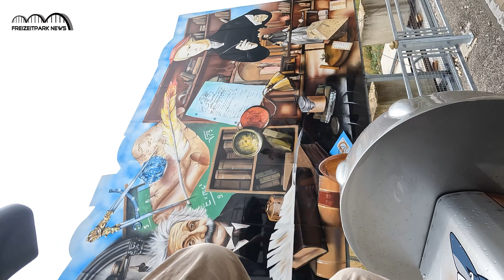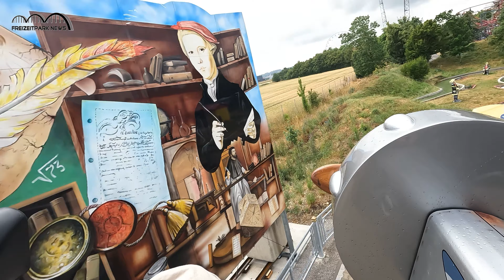Skyline Park Looping Alois Neuheit 2023 Karussell mit Überschlägen auf Wunsch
Eine Fahrspaßneuheit 2023 für actionfreudige große und kleine Piloten: der „Looping Alois“ – ein echter Adrenalin-Garant für alle wagemutigen Überkopf-Piloten. Denn wer hat nicht schon einmal davon geträumt, in einem Flugzeug zu sitzen und einen Looping zu drehen? In der neuen Attraktion kommen die Fahrgäste da nahe ran. Bei dem interaktiven Rundfahrgeschäft sind sechs Flugzeuge an Auslegerarmen befestigt, mit denen Überkopf-Fahrten möglich sind. Je zwei Fahrgäste können in einem der Doppeldecker Platz nehmen und in einer Flughöhe von bis zu sieben Metern mithilfe eines Joysticks die Gondeln auf und ab bewegen sowie seitlich um 360 Grad rotieren lassen.